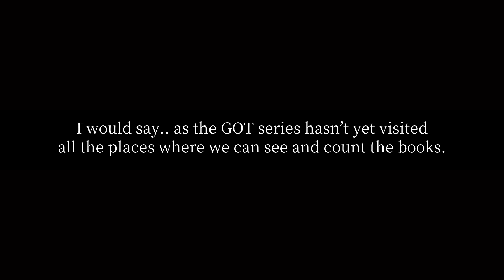How many books are in the Game of Thrones series?